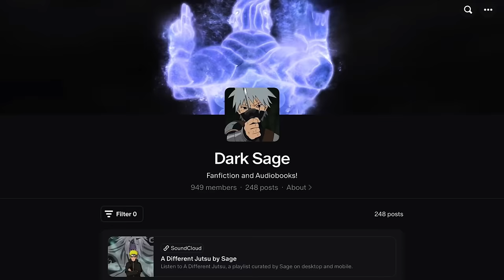What if Naruto had Soul Powers | Part 1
Hey everyone! welcome back to another video. This here is the first part of: What if naruto had Soul Powers. Enjoy!

One small choice, Naruto figured he was no good at shadow clones. So he looked further on the Forbidden Scroll and came upon a jutsu that could push him to whole new heights...Ninja Art: Soul Drain. familial team seven.

The purpose of the video is to convey emotions, feelings and give life to the work by editing the video and putting a voice to the story.